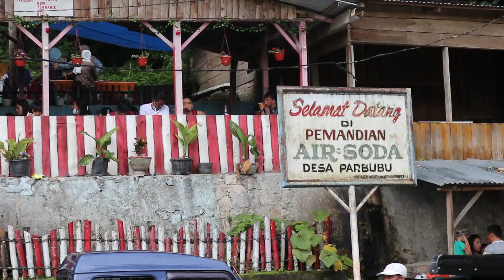PEMANDIAN AIR SODA HANYA 1 DI INDONESIA DAN CUMA ADA 2 DI DUNIA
PEMANDIAN AIR SODA TARUTUNG

Pemandian tersebut dinamakan dengan air soda karena rasa airnya dari sumber mata air yang memiliki rasa seperti soda. Di area pemandian air soda tersebut tak ditemukan hotel maupun wisma yang dibangun disekitar pemandian. Teman-teman GIXALI tak perlu risau soal biaya ditempat ini tidak dipungut biaya atau gratis tetapi terkadang ada juga yang memberi seikhlasnya.

Pada hari libur biasanya tempat ini dikunjungi banyak pengunjung. Air dari tempat ini biasanya mengeluarkan gelembung kecil layaknya soda. tahun 1976 pemandian air soda ini mulai dibuka untuk umum.

Pemandian air soda cuma ada dua di dunia yakni di Indonesia dan Venezuela. Di pemandian air soda ini teman-teman GIXALI bisa bebas berendam sekaligus bisa menikmati panorama disekitarnya. Pemandian air soda ini beriringan dengan panorama sawah dan Lembah Silindung yang ada disekitar area pemandian.

Ukuran dari pemandian air soda sendiri memiliki kedalaman 1,8 meter dan didalamnya masih terdapat bebatuan dan airnya akan terus mengalir tak ada henti. Saat berendam Teman teman bisa merasakan buih-buih soda yang dihasilkan dari pemandian tersebut.

Tak hanya untuk pemandian saja, konon katanya pemandian air soda ini juga memiliki khasiat yang dimana orang-orang mempercayai bisa menyembuhkan berbagai penyakit, tetapi sampai saat ini belum ada penelitian yang pasti mengenai mitos ini.

Jika  ingin mengunjungi pemandian air soda tersebut hanya memakan waktu 20 menit saja dari Pemandian air panas Sipoholon..